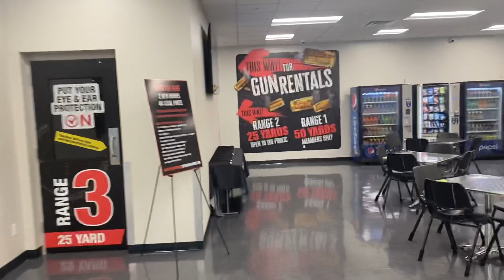Freedom Friday! 10am stroll. Wait? What’s a wait? Members only range with 15 Ports! No waiting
Freedom Friday! 10am stroll. Wait? What’s a wait? Members only range with 15 Ports! No waiting, 44 ports total (6 are 50 yard).